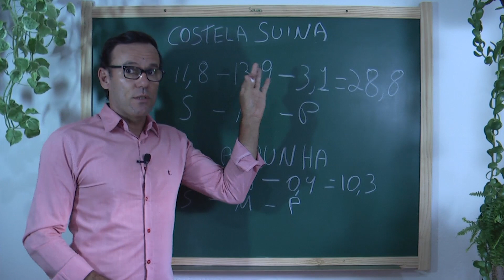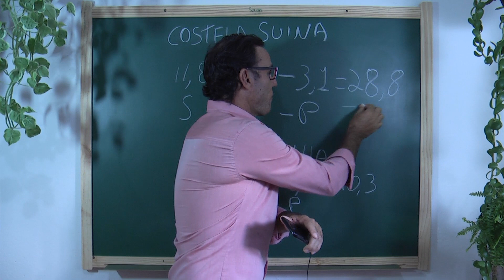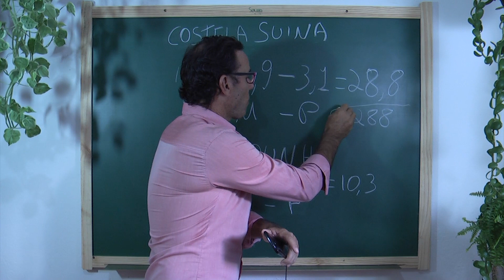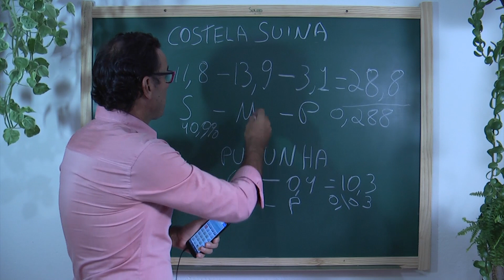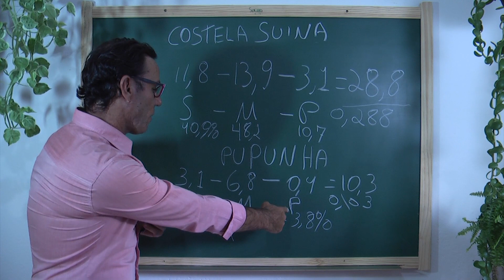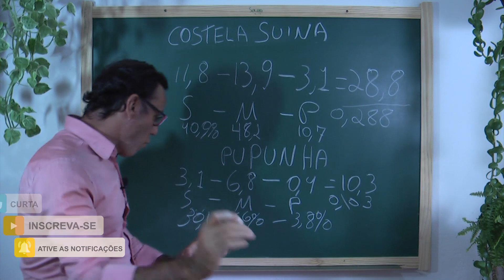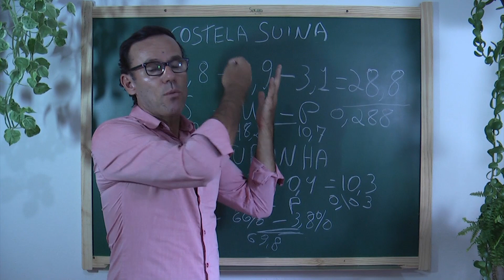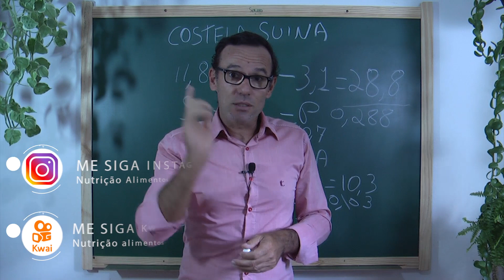Costela de porco e pupunha, teor de gorduras SATURADAS e INSATURADAS.